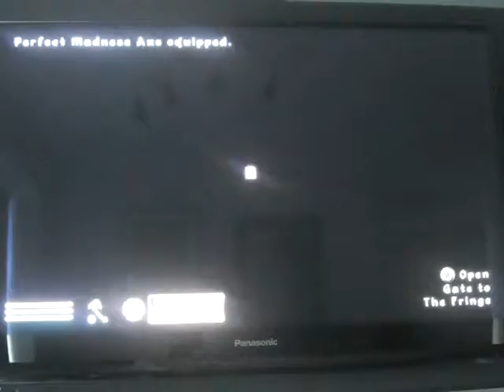The Elder Scrolls 4: Oblivion - The Shivering Isles - Retaking the Fringe part 1